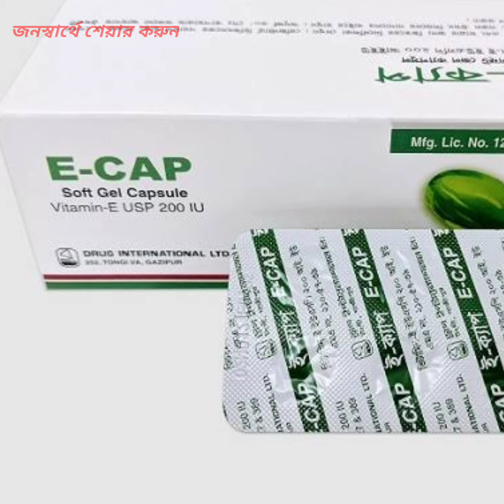অল্প বয়সে চুল পাকা থেকে বাঁচার উপায়।কোন ভিটামিনের অভাবে চুল পাকে?remedy for white hair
Queries answered :
যে কারণে কম বয়সে চুল পাকে,যেভাবে চুল পাকা বন্ধ করবেন,চুল পাকে কেন,চুল পেকে যাচ্ছে কি করবো,চুল পাকা বন্ধ করার ঔষুধ,চুল সাদা হওয়ার কারণ,সাদা হওয়ার সমাধান,চুল পাকার সমাধান,অকালে চুল পাকার কারণ,পাকা চুল কালো করার উপায়,সাদা চুল কালো করার উপায়,hair ripen,how solve hair ripen,remedy for white hair,অল্প বয়সে চুল পাকলে কি করা উচিত,অল্প বয়সে চুল পাকা রোধ করার উপায়,অল্প বয়সে চুল পাকা বন্ধ করার উপায়,কলপ ছাড়া পাকা চুল কালো করার উপায়,পাকা চুল কালো করার প্রাকৃতিক উপায়,চুল কালো করার উপায়, চুল কালো করার তেল,কোন ভিটামিনের অভাবে চুল পাকে,পাকা চুল কালো করার ঘরোয়া উপায়,চুল পাকা রোধে করণীয়,অল্প বয়সে চুল পাকা থেকে বাঁচার উপায়,কিভাবে চুল পাকা রোধ করবেন?,